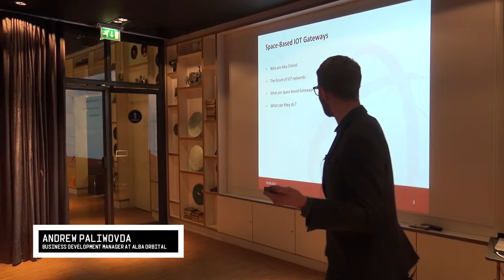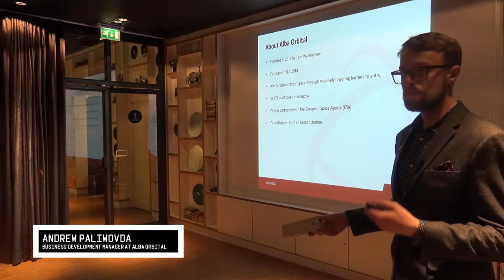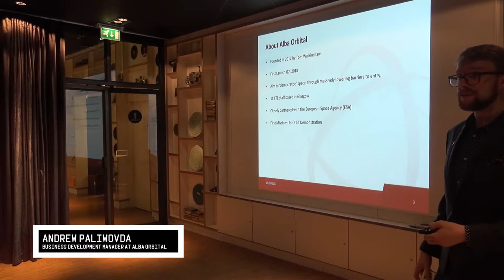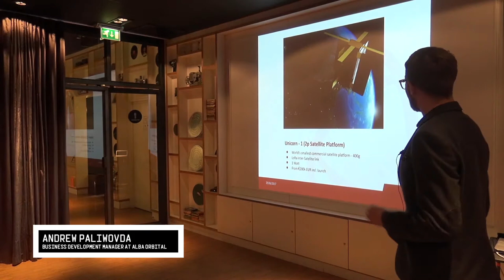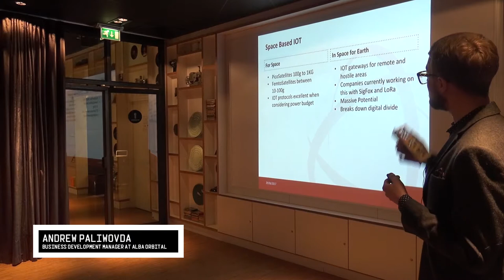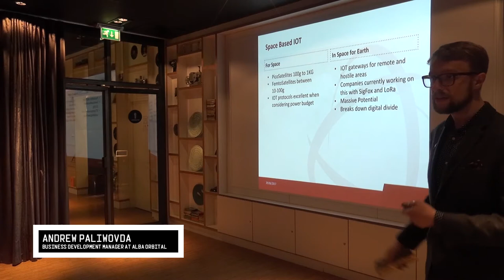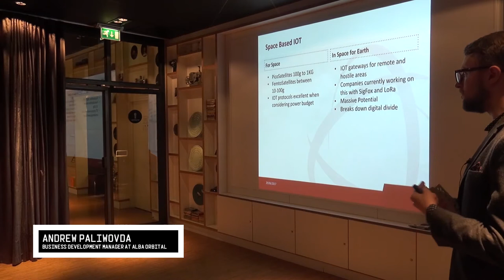IOT//GLA Meetup: Andrew Paliwoda - Space Based IOT Gateways